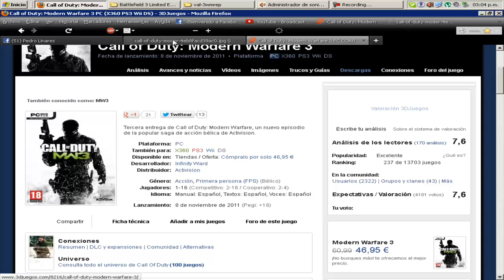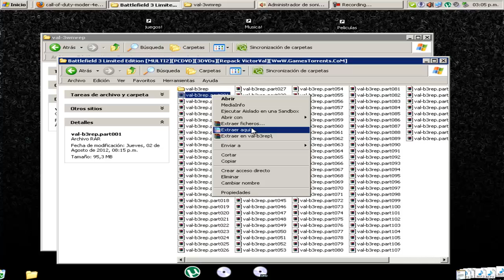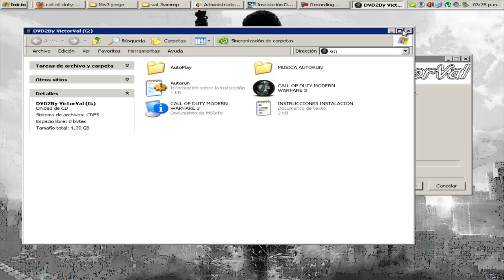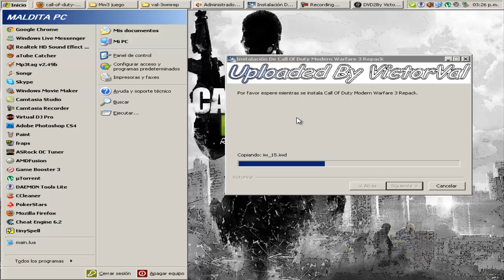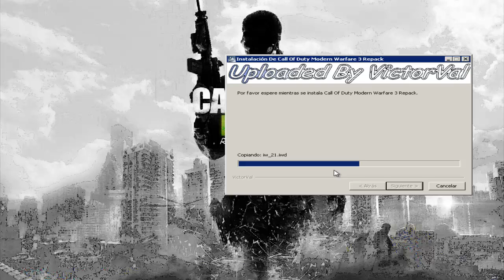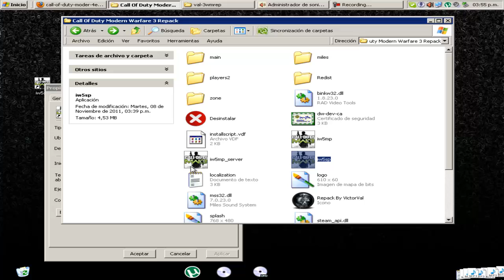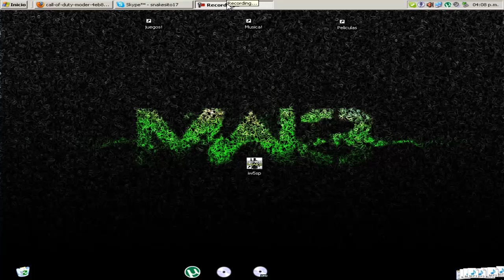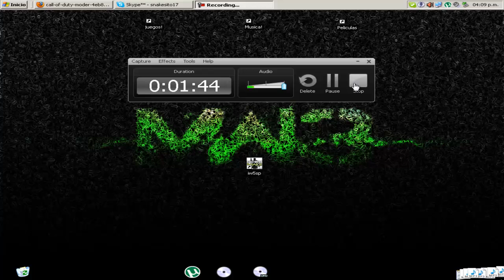Como Descargar e Instalar MW3 100% Español, Peleando con mi Novia xD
Saludos Camaradas You tube en esta ocasión  les traigo el Tuto de MW3 100% En Español Mi novia estaba aquí y me estaba jodiendo xD no le gustan mis vídeos piesa  que son una mierda y nadien lo vez en parte es verdad bueno sin mas preámbulos  los dejo con el torre del juego y requisitos no olvides suscribet ;)

Genero: Accion - Shooter
Temática: Moderno
Distribuidor: Activision
Programador: Infinity Ward
Fecha Lanzamiento: 8-11-11
Idioma Textos: Español
Idioma Voces: Español

Requisitos Mínimos:

Sistema Operativo: Windows XP / Vista / 7
Procesador: Intel Core Duo 2 2.4 GHz o Equivalente
Memoria RAM: XP 2 GB - Vista / Win7 3 GB
Espacio Disco Duro: 15 GB
Tarjeta Grafica: 512 MB
Tarjeta Sonido: Compatible Con DirectX 9.0c
Raton y Teclado y Ganas de jugarlo :P

Instrucciones Instalación:

1- Extraer Los Archivos Rar

2- Quemar o Montar Las Imagenes Con Daemon Tools

3- Instalar

4- Extraer,Copiar Y Pegar Los Vídeos Del DVD3

5- Jugar ( Ajustar La Configuración Gráfica Ideal,Rendimiento-Calidad )

IMPORTANTE LEER:

PONER LOS VÍDEOS DENTRO DE ESTE DVD,SE QUEDARON FUERA DEL INSTALADOR PARA PONER APARTE,
POR SI ALGUIEN LOS QUIERE PONER EN OTRA RELEASE,ASI NO TENER QUE BAJAR EL APORTE ENTERO...